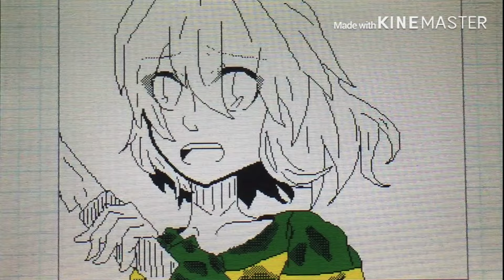【うごメモ】[undertale] Chara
今回はアンテです！
あんまり上手く書けなかったのでボツですw